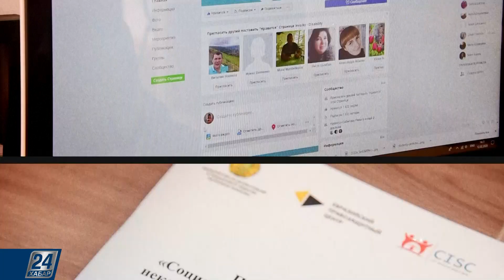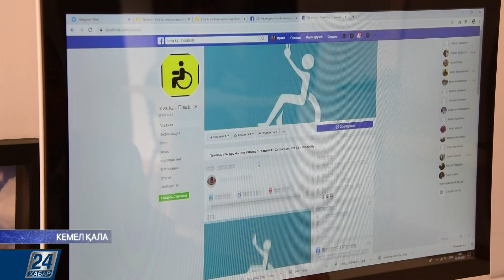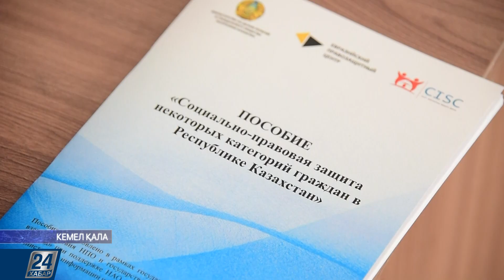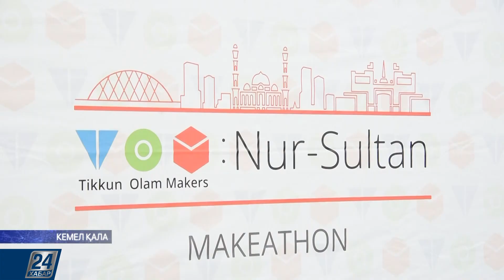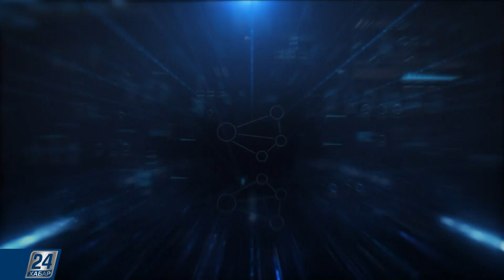Кемел қала І Мүмкіндігі шектеулі жандарға қызмет көрсету сапасы қандай?